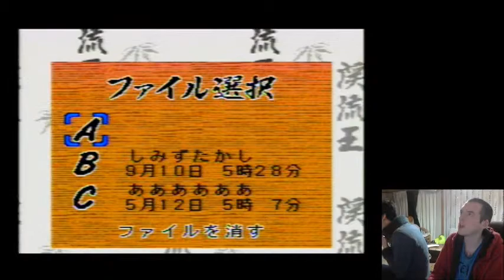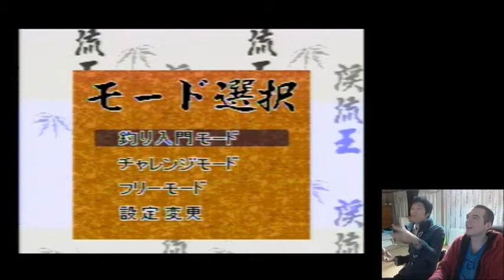Retro Monogatari Episode 47: More Boring Than Fishing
Come watch Michi and me play Sun Sport Fishing: Keiryuu Ou. It seemed neat but I'd probably rather just go fishing.